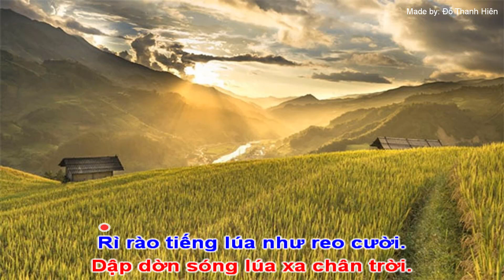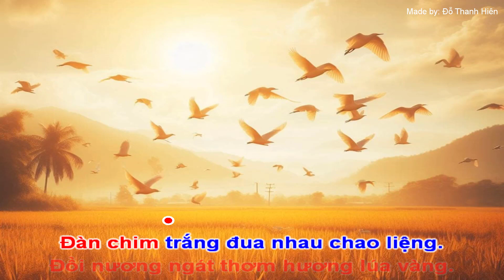TIẾNG CỒNG CHIÊNG GỌI MÙA LÚA CHÍN (Hát mẫu: Version 2): Chủ đề 6 – SGK Âm nhạc 9 Cánh diều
Nhạc & lời: ĐỖ THANH HIÊN